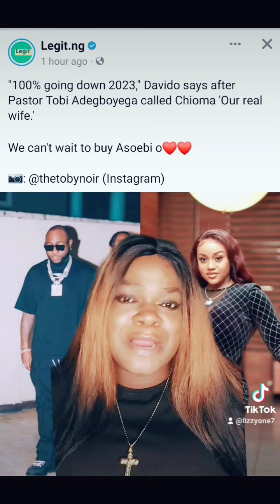BREAKING NEWS!!FINALLY SINGER DAVIDO ANNOUNCE THERE WEDDING DAY 100 % GOING down 2023 DAVIDO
BREAKING NEWS!!FINALLY SINGER DAVIDO ANNOUNCE THERE WEDDING DAY 100 % GOING down 2023 DAVIDO says after pastor Tobi called chioma our real wife